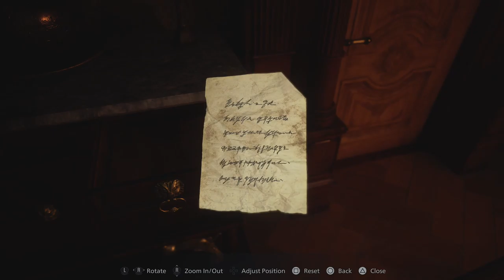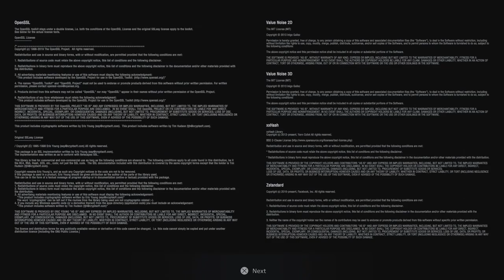Resident Evil 8 Village Demo PS5